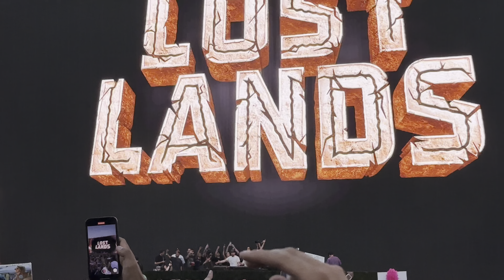LOST LANDS DAY 0 THURSDAY VLOG 1 - PREPARTY + DISCOVERY OF THE MAIN STAGE 🦕🦖👹⚜️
LOST LANDS DAY 0 WAS SOO FKG FUN AT THIS RIGHT MOMENT I REALIZED THAT I JUST MAIE MY DREAM COME TRUE.

I have so much content for YALL I hope you liked Vlog 1.

For those who don’t know me. My name is Onyx AKA RaveQc, I’m 22 years old, im from MTL AKA the bass capital in the nord. I’m just a dude who have the time of his life in dubstep show. I film, I mix and I’m a great dude and wish to show the people that you can have the time of your life and been 100% sober.

X: RaveQc Onyx